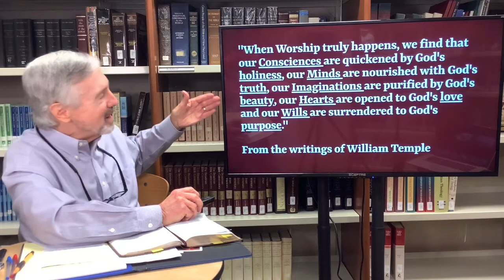Rekindle the Fires of Faith - Malachi Session 2